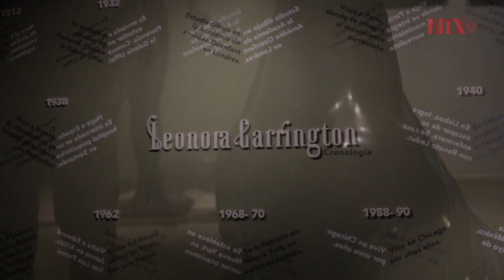Inauguran “Museo Leonora Carrington” en Xilitla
Con 63 esculturas originales, dibujos, litografías, fotografías, tapices y máscaras de seres fantásticos nunca antes vistas, el “Museo Leonora Carrington” abrió sus puertas en Xilitla.